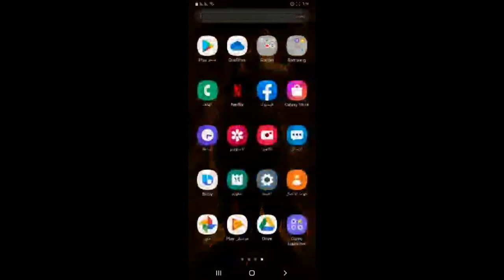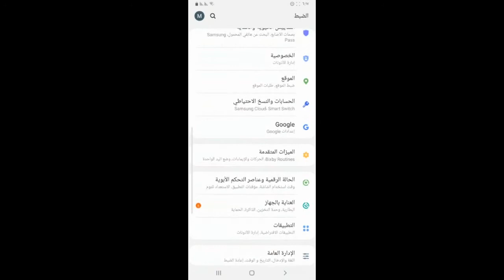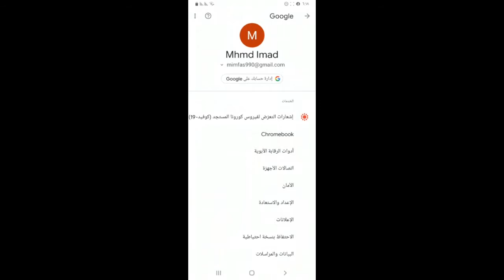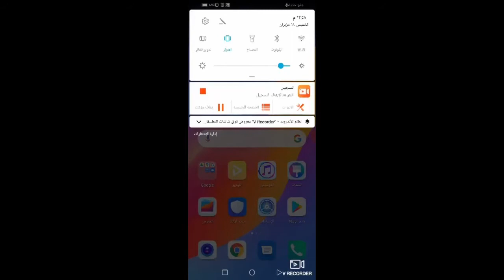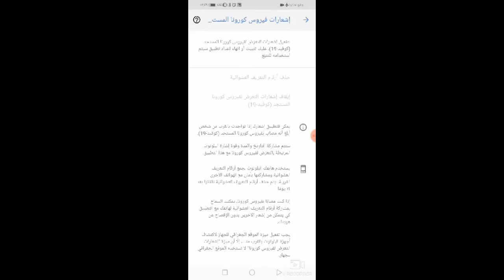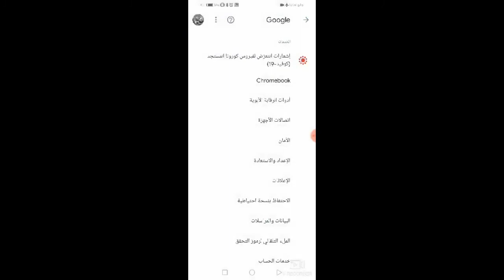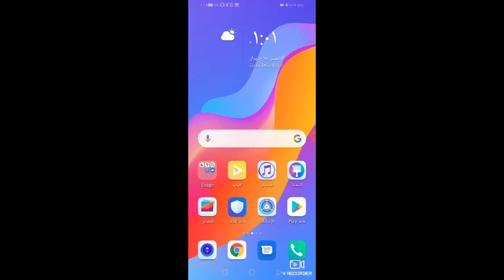حقيقة فايروس كورونا لجوالات الأندرويد والآيفون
مرحبا بكم في قناة: عماد محمد
فائدتكم هدفنا، ونفعكم غايتنا
في قناتكم هذه، يتم نشر دروس مفيدة وتدريبات متنوعة ومراجعات متعددة، ومشاكل وحلول، ومقارنات تقنية
اقترحوا علينا ما ترغبون في معرفته والاطلاع عليه ، بل حتى ما ترغبون في إتقانه
لكي نلبي طلباتكم بأسرع وقت
تحيات من القلب
يرجى متابعة صفحاتنا على مواقع التواصل الاجتماعي المختلفة: